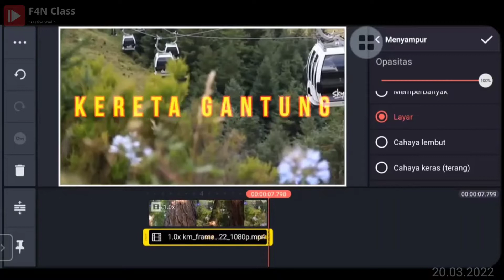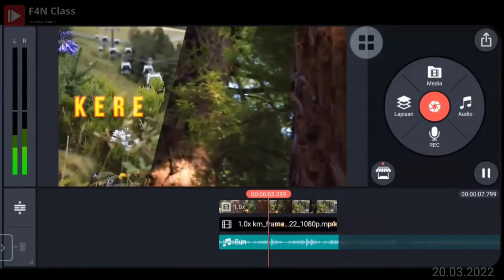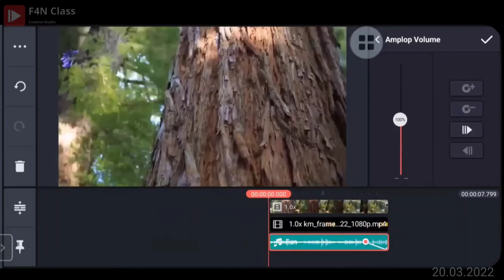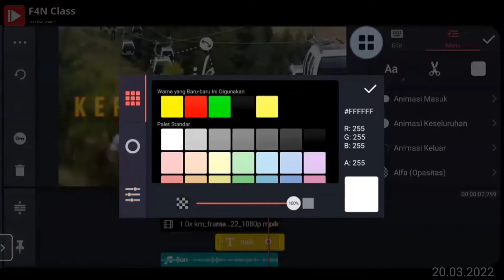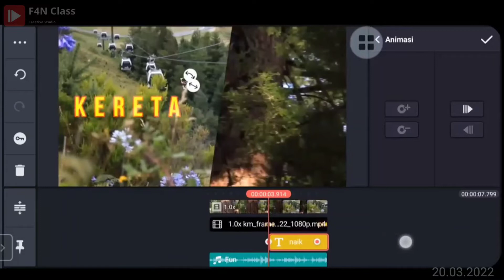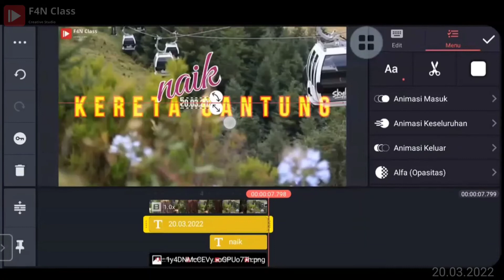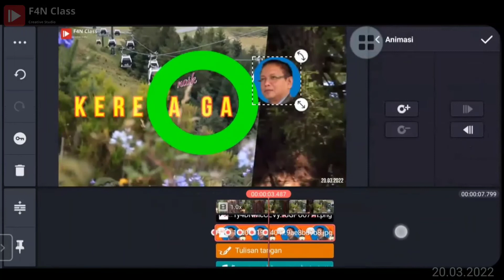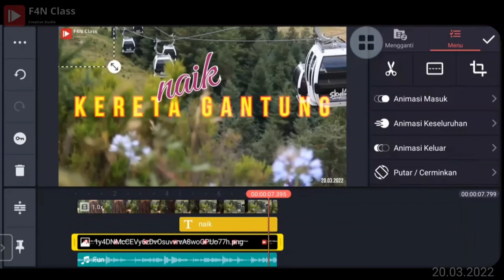TUTORIAL | FRAME BLOCKING | Part 04 | 20.03.2022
video kali ini tentang belajar TUTORIAL | FRAME BLOCKING | Part 04 | 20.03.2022,  mudah sekali untuk membuat TUTORIAL | FRAME BLOCKING | Part 04 | 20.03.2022 menggunakan Smartphone untuk membuat TUTORIAL | FRAME BLOCKING | Part 04 | 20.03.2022.